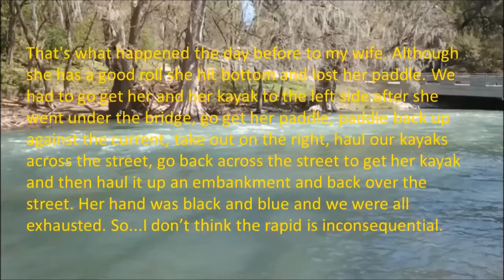Paddling the Lower Guadalupe River at 1200 CFS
The joke in Texas is that “we don’t have whitewater, we have floods.” That’s pretty much true. Sometimes when we have a flood, the whitewater features of a river get washed out. Sometimes the rivers get filled up with junk, like trees and cars (I’m not kidding). The rivers that do have decent rapids have a lot of flat space in between those rapids.
So, you have to take advantage of what whitewater opportunities present themselves. The Lower Guadalupe River has the best rapids and the fewest flat water stretches.
The flow on the Lower Guadalupe River is controlled by the release of the Canyon Lake dam. Ideally you would like that release to be above 1000 CFS, but you take what you can. If you think you are going to want to paddle the Lower Guadalupe River, consult this Check the “Currently Releasing” number. If it is above 750, you might have a flow of 1000 or so by the time you reach Hueco Falls if there has been a decent rain recently. In fact, if you want to avoid a lot of flat water, put in at the Hueco Campground. It will cost $10 to park ($20 on the weekends) but you start off with the best rapid on the Lower Gudalupe Stretch.
Back in November, our friend Christian Jaimes Navarrete ran the Lower Guadalupe with a few of us and shot some videos. I put them together in a continuous video so you can see what the runs are like. If you take your time and practice, the entire run will last a few hours. PS: Christian is from Chicago, so 60 degree water is nothing to him.